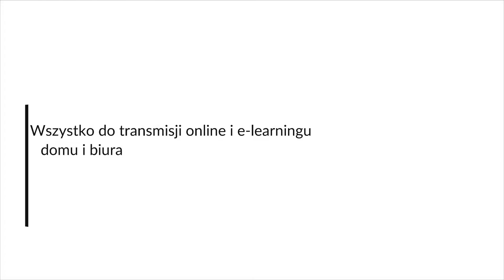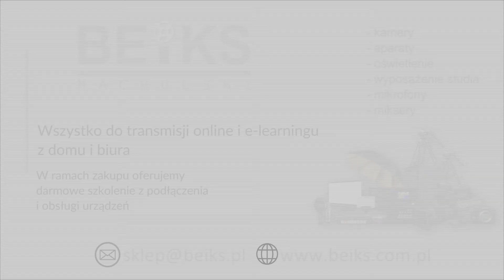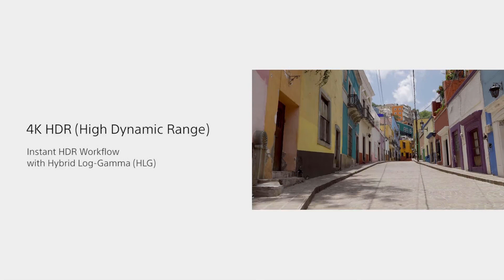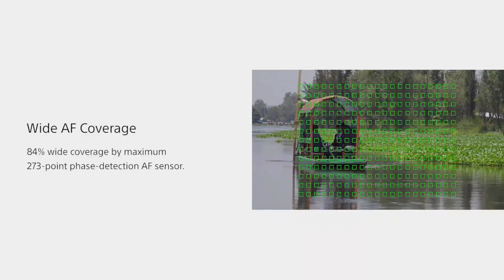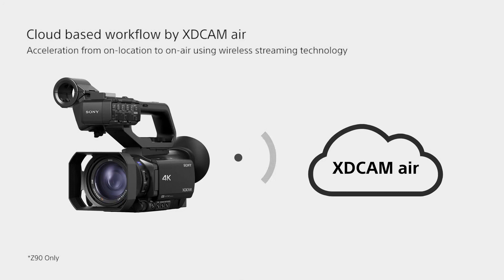Sony PTZ Tour - Warszawa - Wstęp i przywitanie gości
Sony PTZ Tour - Warszawa - poznaj bliżej zrobotyzowane kamery PTZ SONY! W trakcie naszego eventu dla profesjonalistów dowiesz się więcej jak najlepiej wykorzystać możliwości kamer Sony PTZ w Twoim otoczeniu i biznesie.